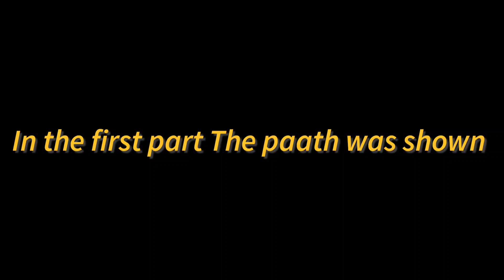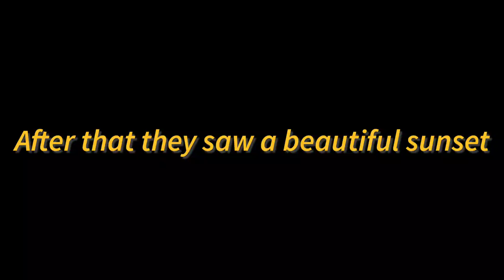JAIPUR vlog part 2|| Khole ke Hanuman Mandir || MT VLOGS || Vlog #31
Hello everyone
In this video I have shown Khole ke Hanuman Mandir.

Octopus tripod

About me _
My name is Manthan Tiwari .I am a class 9 student.I live in Agra .Video editing is my passion.I use to shoot and edit my videos on phone only.I love travelling also.On this channel I used to upload vlogs . Related to me or related to any place .

Vlog#31